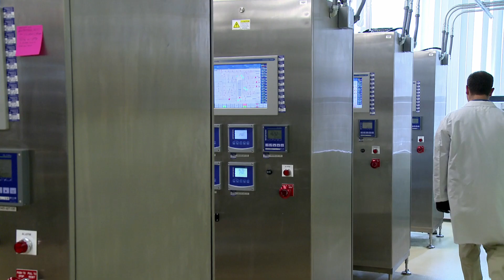Choose NY Hudson Valley...Where BioTech Works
The Hudson Valley is home to an exceptional mix of both well-established and new venture biotech/pharmaceutical companies. With Pfizer, Regeneron, Aureon Biosciences, ContraFect, Novartis, Avon and nearly 60 other pharmaceutical and biotechnology companies located in the region, the Hudson Valley offers abundant collaborative research opportunities and a strong supplier network. More than 60% of the nation's pharmaceutical industry is centered in metro New York, where biotech firms are also flourishing.

A thriving life sciences cluster. World-class research. Skilled workforce. Competitive real estate.

Are you ready to see what New York's Hudson Valley has to offer?